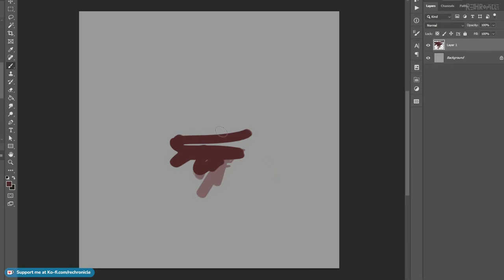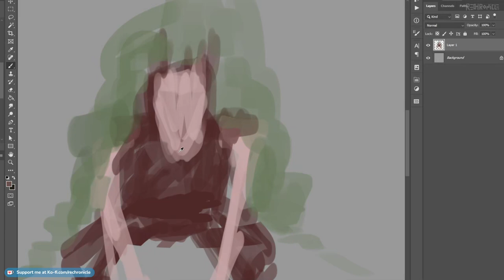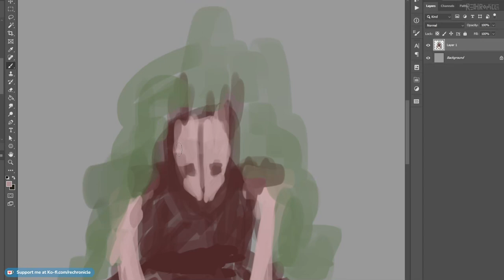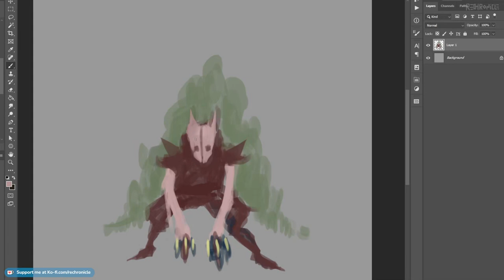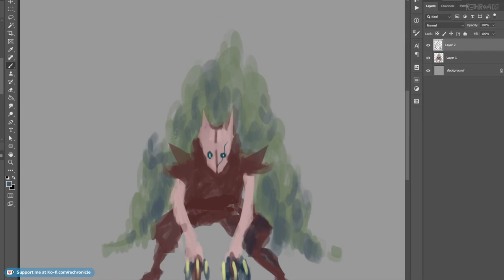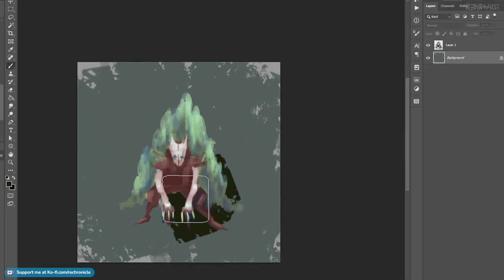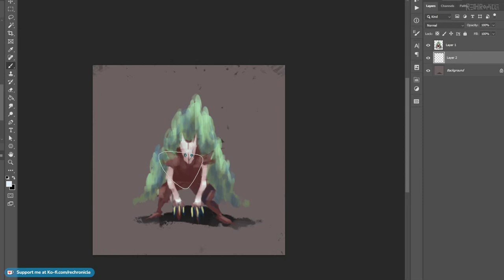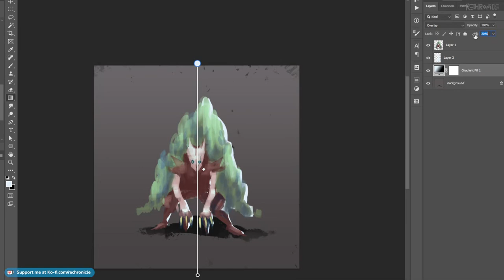Bushwhacker monster drawing illustration full process [no sound]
┳━┳ ノ( ゜-゜ノ)